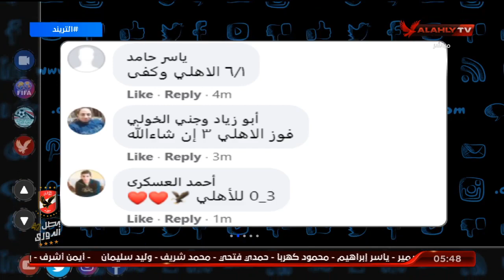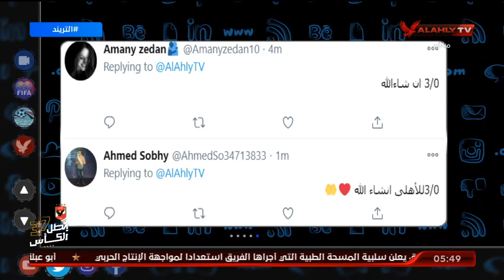تحرك فريق الأهلي إلى ستاد الأهلي WE السلام لملاقاة الإنتاج الحربي | التريند